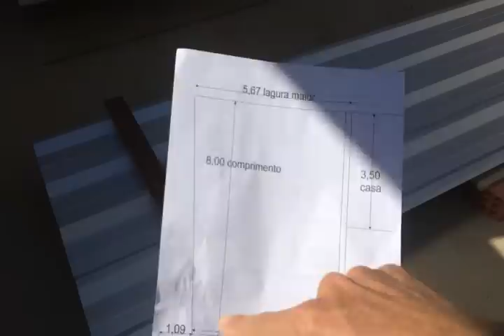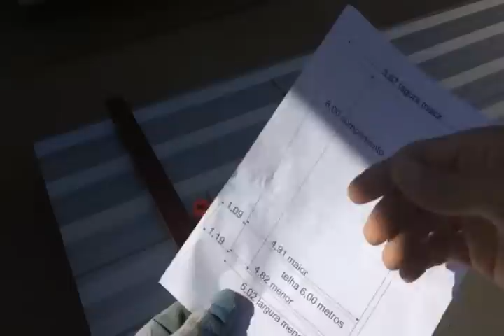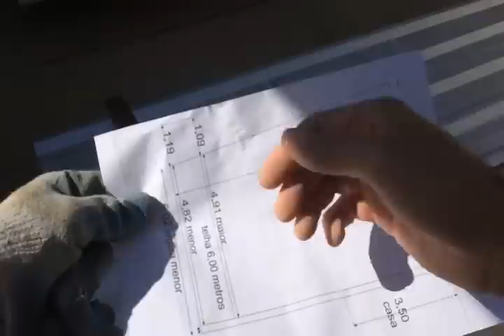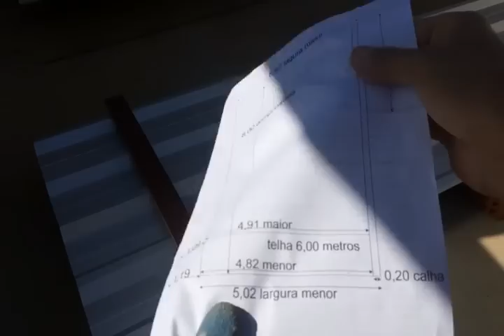Iniciano o recorte das telhas de zinco para a cobertura do telhado diagonal